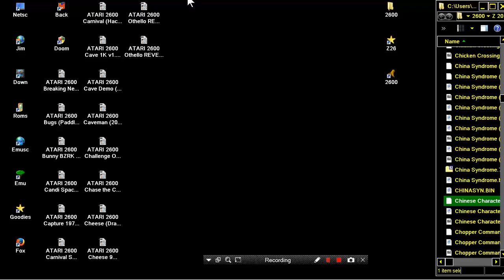ATARI 2600 Chinese Character Demo PD